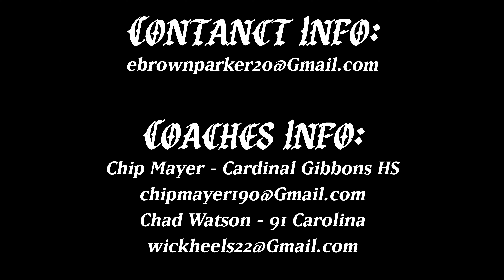Brown Parker Junior Season Highlights